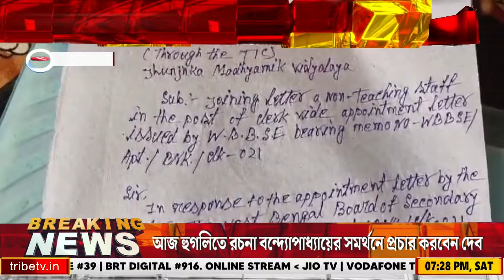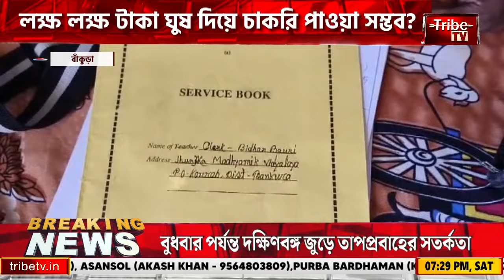Bankura News: লক্ষ লক্ষ টাকা ঘুষ দিয়ে চাকরি পাওয়া সম্ভব ?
Tribe TV is now available on :
CCN (Siliguri)...266
MEGHBELA- 277
DIGI-CABLE- 949
MRMPL- 53
BHORER ALO-813
SGCN- 79
CGSN- 319